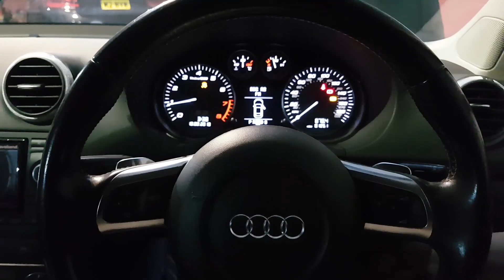Audi S3 8P NVM Stage 2+ mapped with overrun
Audi S3 8P NVM Stage 2+ Complete

@airtecmotorsport Intercooler
@autotechsporttuning hpfp
@audi RS4 frv
@millteksport Turbo back system
@officialngksparkplugs Iridium plugs

Mild overrun added☑

OLDBURY
B69 2RE